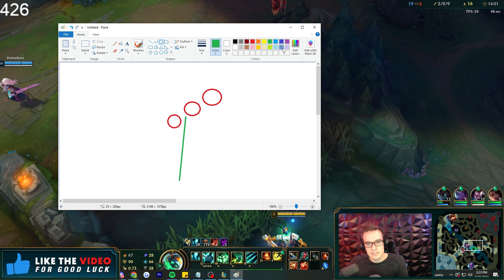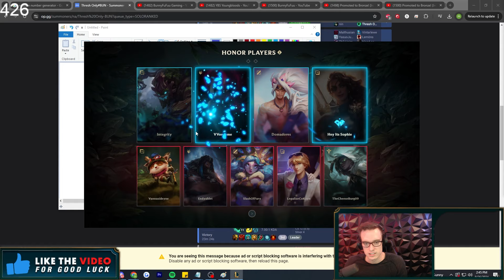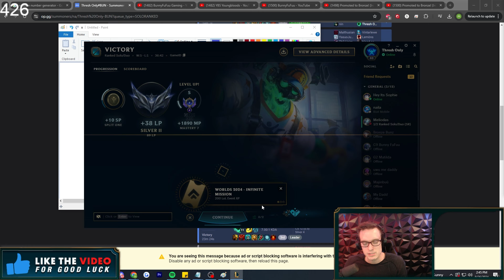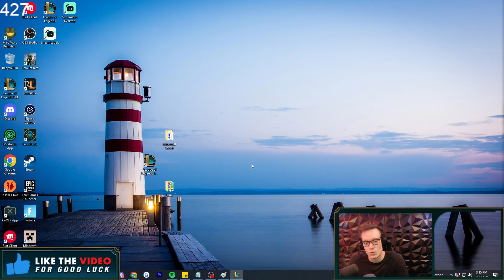Thresh Hooks Masterclass (Iron - Challenger) - BunnyFuFuu